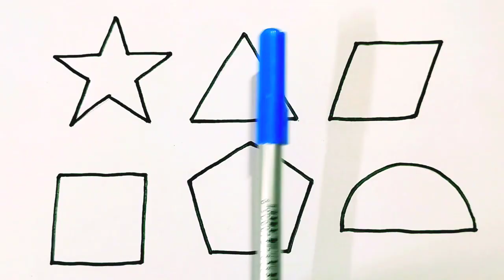Shapes drawing for kids,Learn 2d shapes,colors for toddlers | Preschool Learning,Educational Video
Learn to draw 2d Shapes, Colors for kids | Toddler  Video, shapes song, education video

Learn New Shapes drawing,Colors for kids | Toddler Learning Video,2d shapes song, preschool learning

Learn Shapes, Colors for kids & Toddlers | 2d shapes drawing | Preschool Learning, Education

Triangle
octagon
oval
Circle
heart
star
Pentagon
square
shapes
heptagon
rhombus
parallelogram
trapezoid
Right triangle
Hexagon
Semicircle

Shapes draw video
Shapes drawing video
Shapes and colors
Shapes song
Shapes
Shapes name
Shapes song for kids
Shapes song kaka
Shapes and colors for toddlers
Shapes and colors song